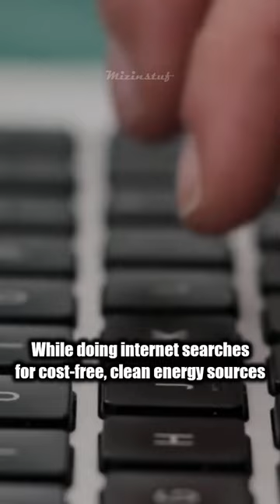Brazilian inmates reduce jail sentence by generating electricity!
For prison inmates in Brazil, pedaling a bike to generate electricity in the nearby town of Santa Rita do Sapucai, gets them closer to freedom.

Mizinstuf is all about fun fact, trivia, theories, and many more! We will keep uploading more contents every week. 🚀